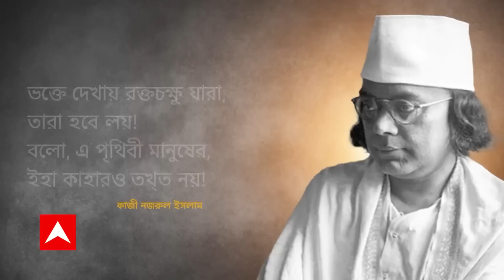Ghantakhanek Sange Suman: (২৭.০১.২০২৩) পর্ব ২ : কলকাতায় DA-র দাবিতে মিছিল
'৫ লক্ষ টাকা নিয়েছিলেন কুন্তল', চাকরি পেতে কারা টাকা দিয়েছিলেন তৃণমূল নেতা কুন্তলকে?
মুখ খুলবেন তাঁরা? এবিপি আনন্দের বিস্ফোরক অন্তর্তদন্ত । অনুব্রতহীন বীরভূমে বারবার ক্ষোভের মুখে কেষ্টর সেনাপতিরা। কলকাতায় DA-র দাবিতে মিছিল। PF চেয়ে চা শ্রমিকদের বিক্ষোভের মুখে কেন্দ্রীয় মন্ত্রী।